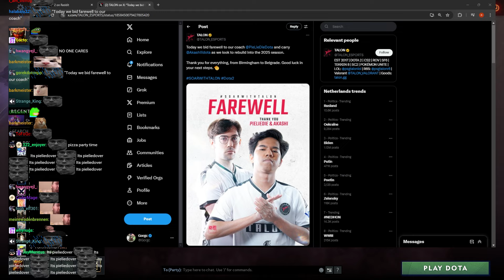PIELIEDIE IS FIRED (KUKU SECRET CEO OF TALON?)